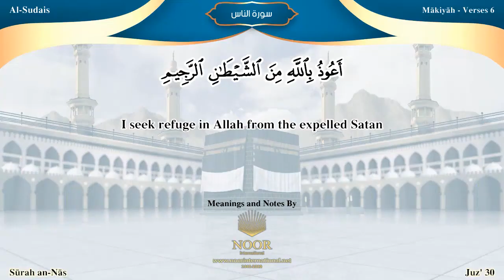Surah An-Nâs /Recitations by Imams of Al Masjid Al Haram: Arabic and English translation